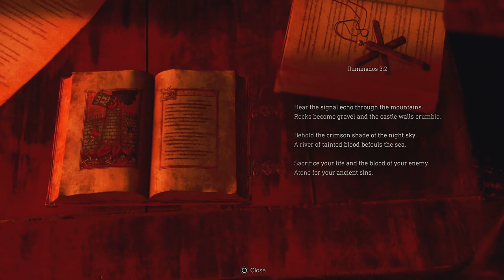Finally made it to the worst room in the game • Let's play all of Resident evil 4 Remake • Part 5